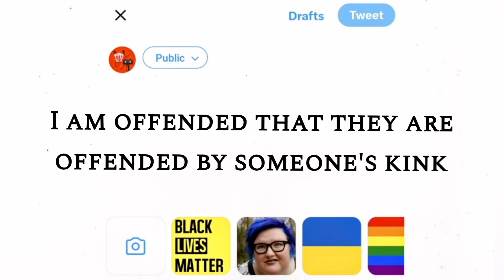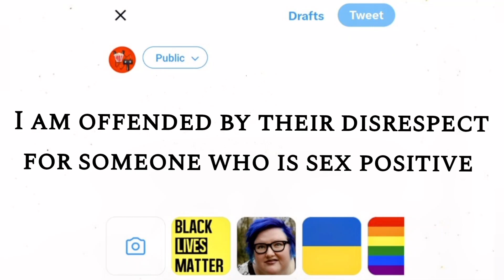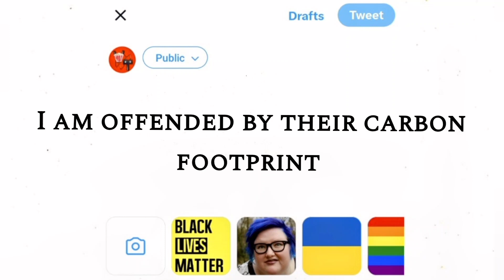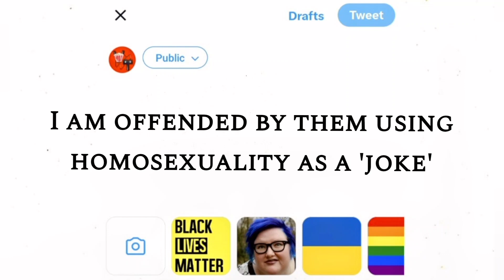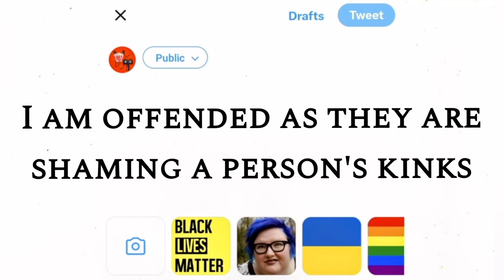The Modern Audience reacts to Chevy Chase in Fletch (1985)